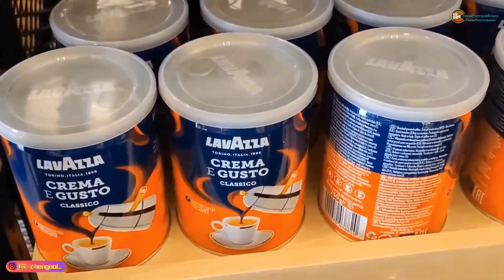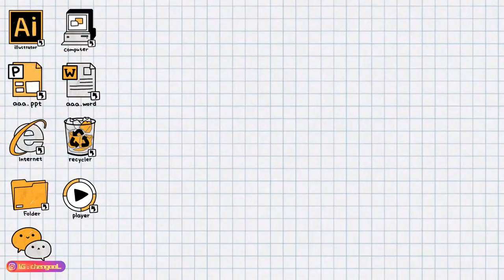NORTHERN COFFEE FEST ALOR STAR KEDAH AMAN CENTRAL 2023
COFFEE FEST